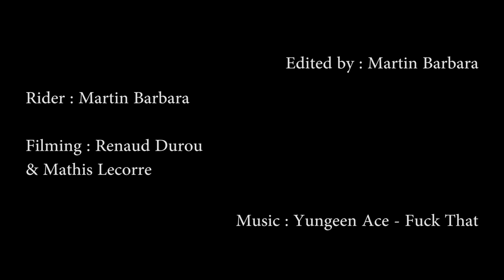One week at Montpellier - Martin Barbara (Grammont, St Georges d'orques, St Jean de Védas)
Une vidéo dans trois skateparks à proximité de Montpellier : Grammont, Saint Georges d'Orques et Saint Jean de Védas.